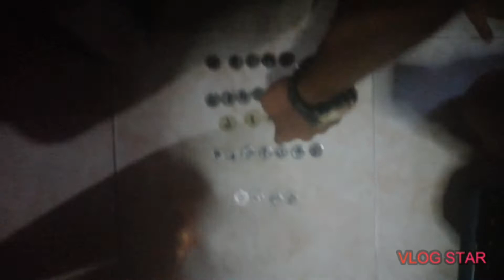2021 umulan NG barya (pailog og kwarta)